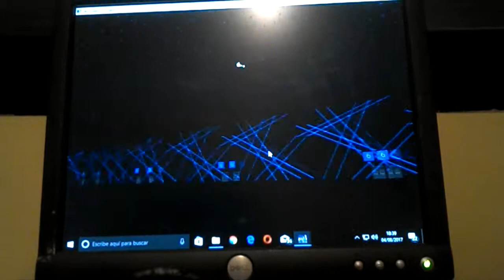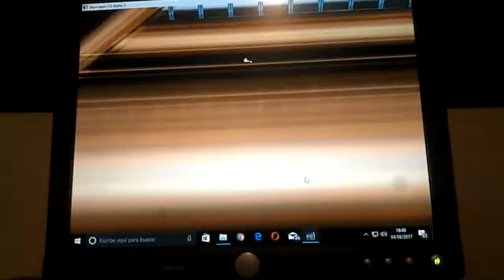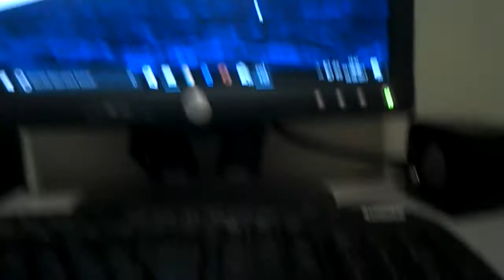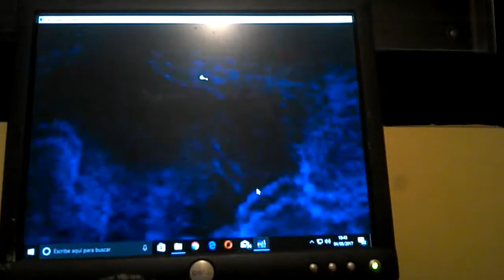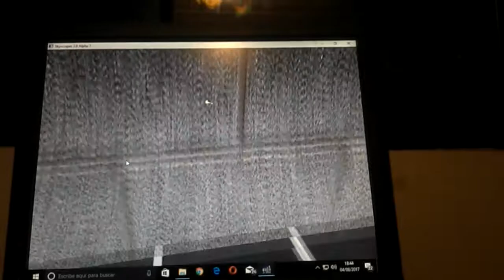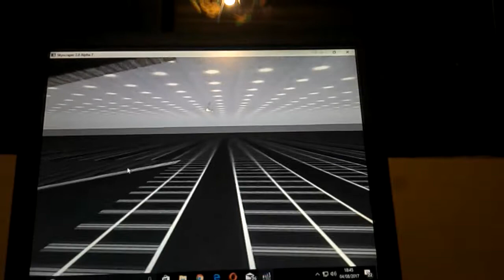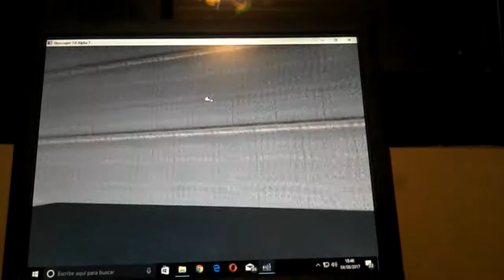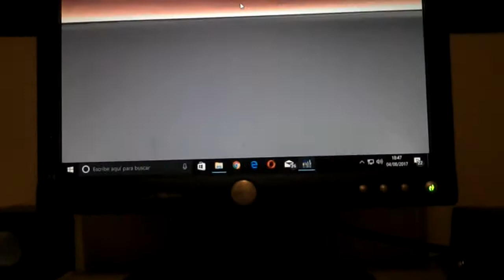Skyscrapersim Playtrough #3:PPM in gopper city part 2 (Requested by Benobve)